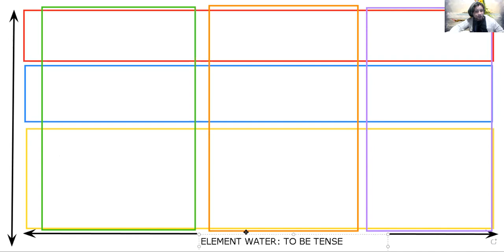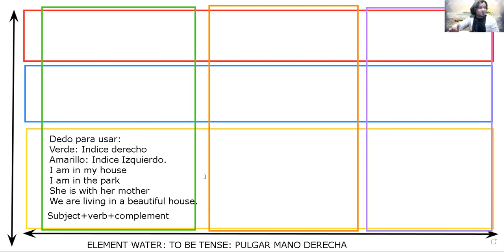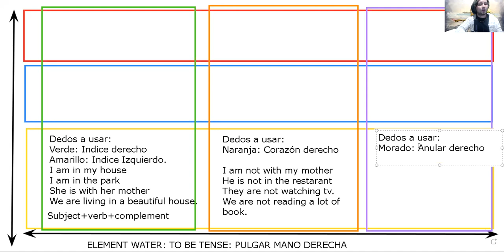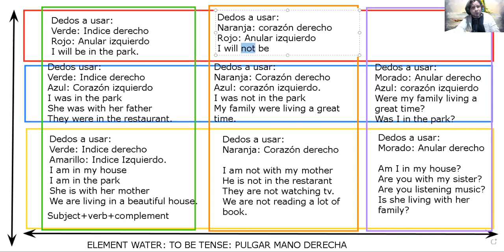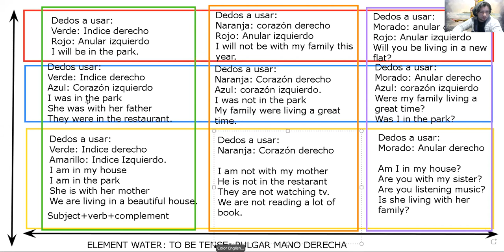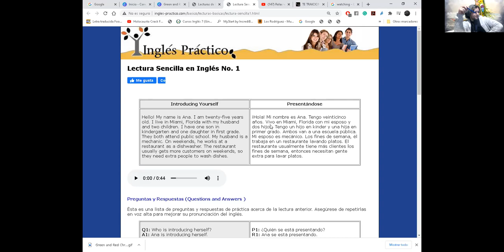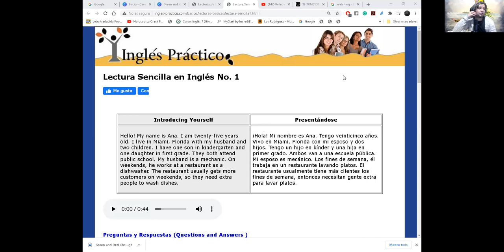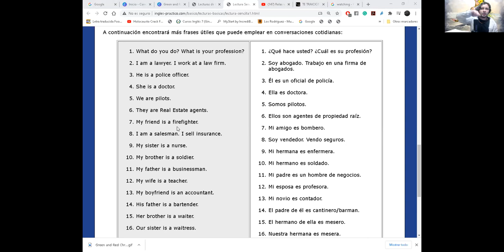ELEMENT WATER WITH HANDS AND COLORS